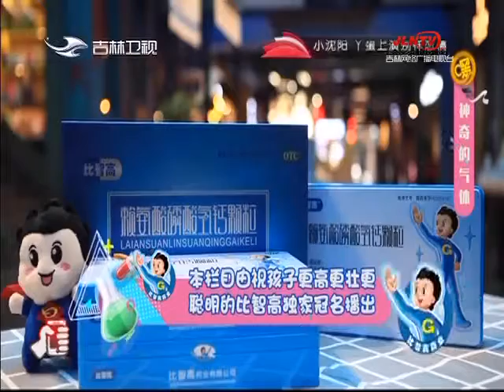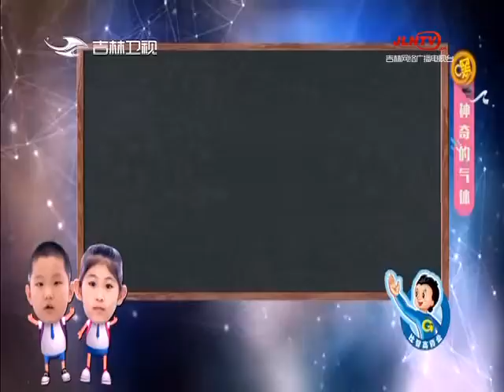《嘿我知道了》20181005：神奇的气体